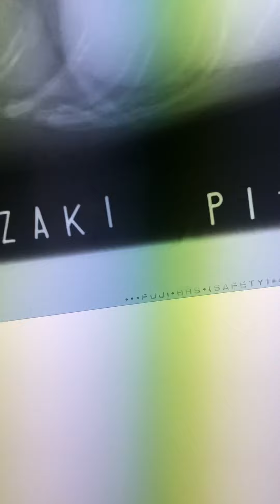⑩トイプードルのピースちゃんのレントゲン検査所見